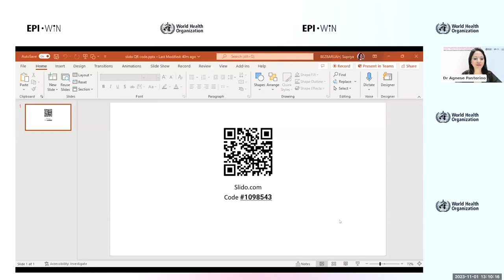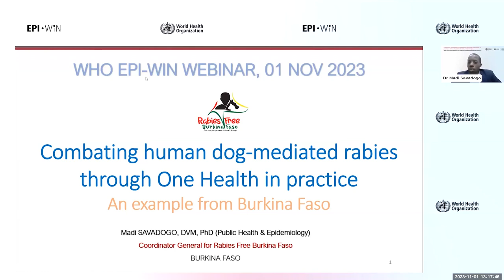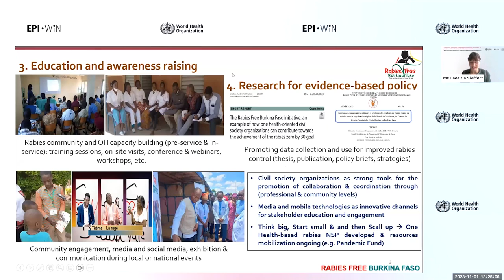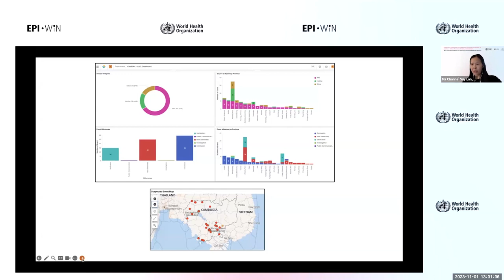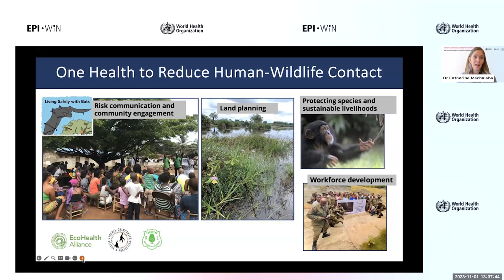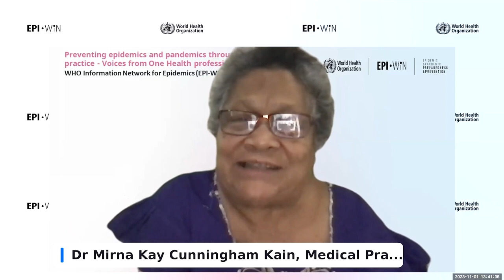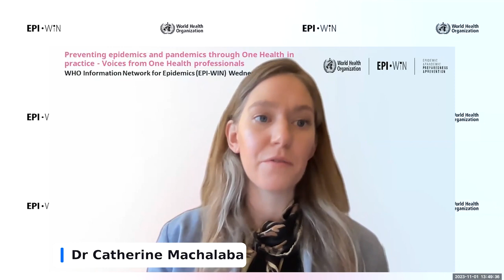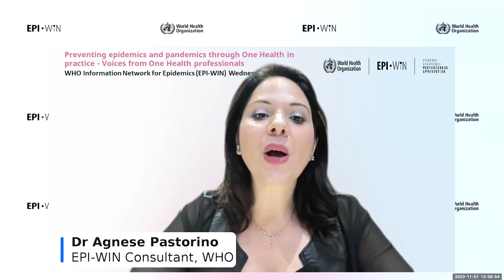الوقاية من الأوبئة-الجوائح من خلال صحة واحدة في الممارسة العملية - أصوات المهنيين - (العربية)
More than 70% of (re-) emerging infectious diseases are from animal origin. Preventing epidemics requires bold action at the human-animal-environmental interface, in line with the One Health approach. Further to earlier One Health-focused EPIWIN webinars, this webinar will feature voices from One Health professionals working on epidemic and pandemic prevention and preparedness. Ahead of One Health Day on 3 November, the discussion will focus on the sharing of experiences, research and examples from professionals from various backgrounds, field of expertise and sectors. It will celebrate and dive in the multiple and multidisciplinary One Health vision for addressing emerging zoonotic diseases.

This webinar is interpretated in Arabic, French, Spanish and Portuguese, while also featuring AI-powered interpretation in Russian, Chinese and Hindi to broaden global accessibility.

Speakers:

• Dr Maria Van Kerkhove, Unit Head
Emerging Diseases and Zoonoses Unit

• Dr Catherine Machalaba, Senior Policy Advisor and Senior Scientist - OHHLEP member
EcoHealth Alliance, United States

• Dr Myrna Kay Cunningham Kain, Medical Practitioner
Nicaragua

• Mrs Channé Suy Lan, Co-Founder
Kawsang, Cambodia

• Mr Madi Savadogo, Co-Founder and General Coordinator
Rabies Free Burkina Faso, Burkina Faso

• Ms Laetitia Sieffert, Technical Officer
Epidemic and Pandemic Preparedness and Prevention

The EPI-WIN webinar is presented by Dr Agnese Pastorino, Consultant, WHO Information Network for Epidemics (EPI-WIN), WHO Headquarters.